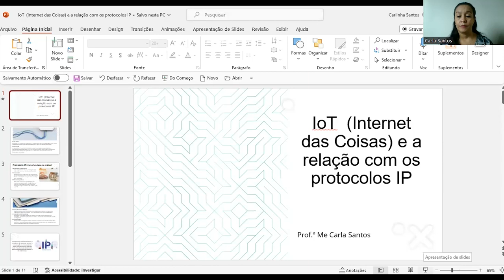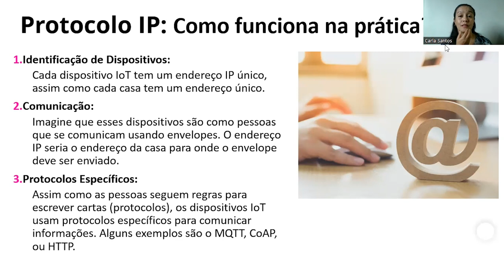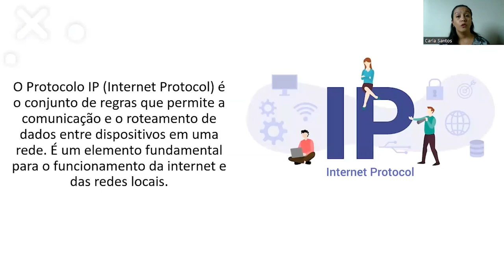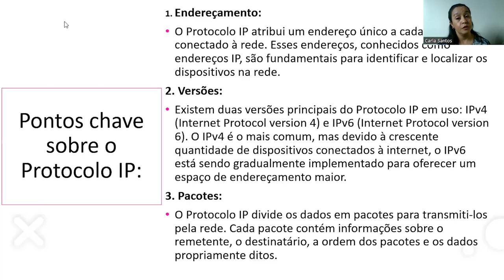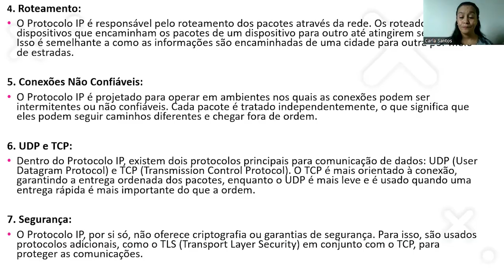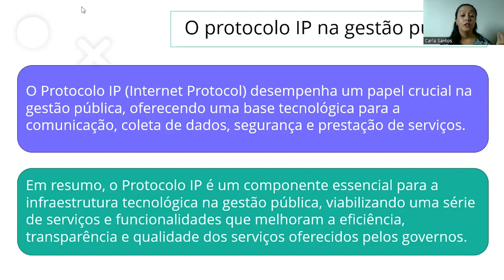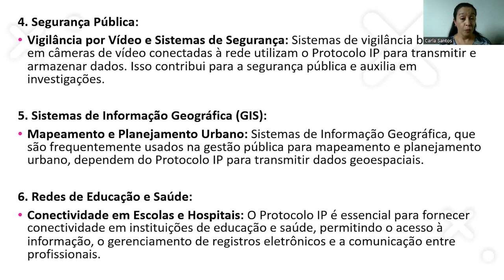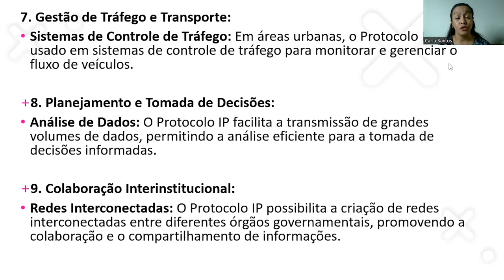[MBA] - Internet das Coisas - Internet das Coisas e a relação com os protocolos IP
Internet das Coisas e a relação com os protocolos IP na disciplina de Internet das Coisas com a professora Carla Santos no curso de MBA em  Gestão Pública e Inovação - EaD da Universidade Estadual do Centro Oeste do Paraná. UNICENTRO